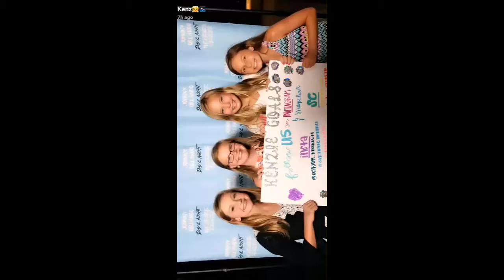Mackenzie Ziegler Snapchat Story 7 July 2017